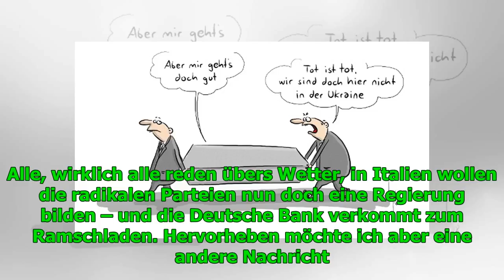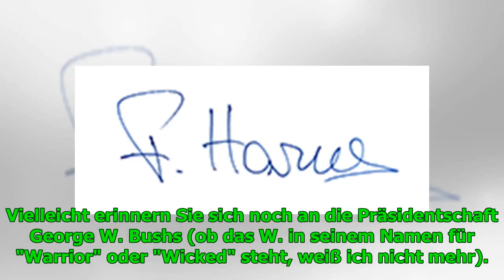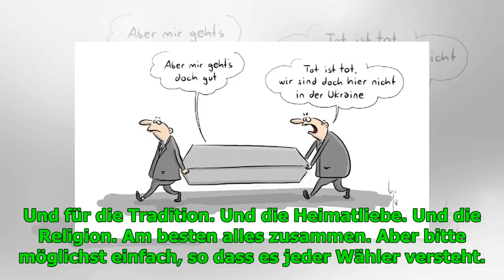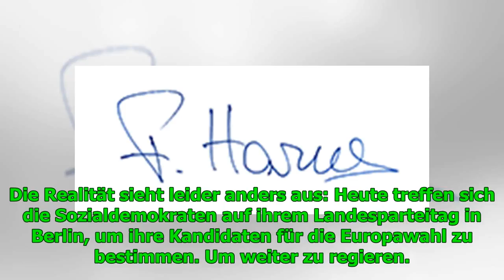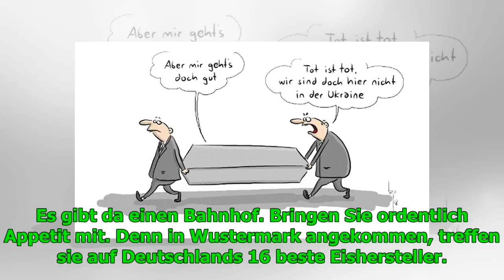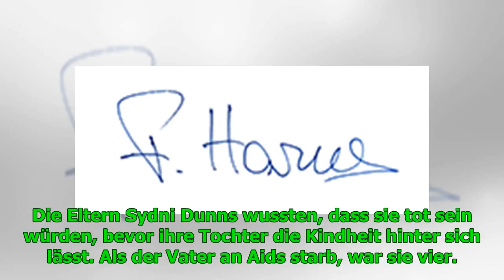Was heute Morgen wichtig ist